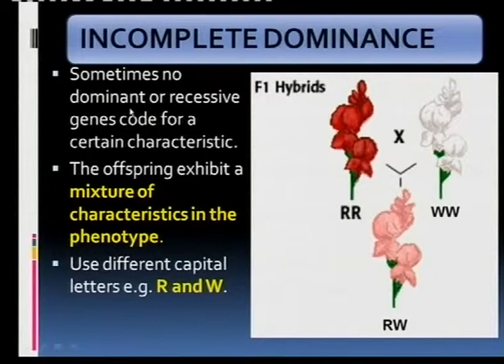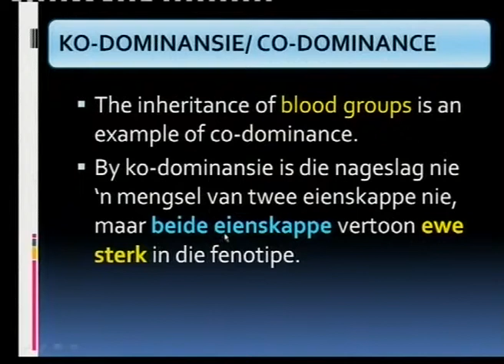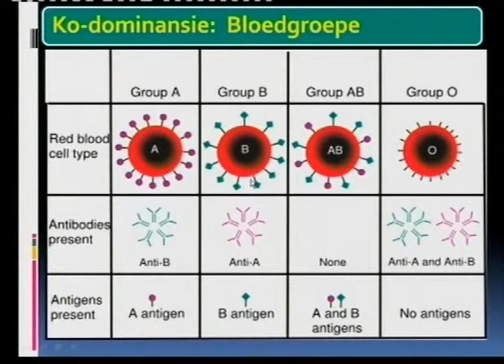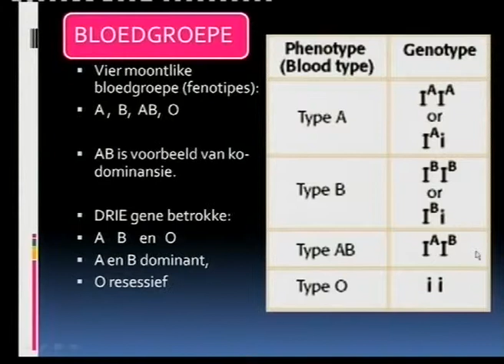Matric Revision: Life Sciences: monohybrid crossings (7/9): Mendel's 1st law of segregation (5/6)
Incomplete dominance and co-dominance.

Presentation in Afrikaans and English